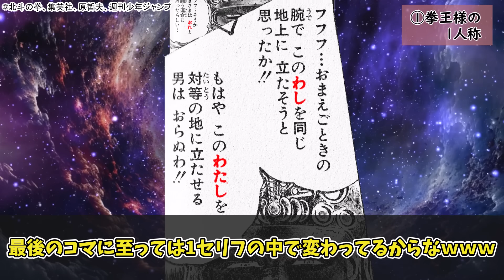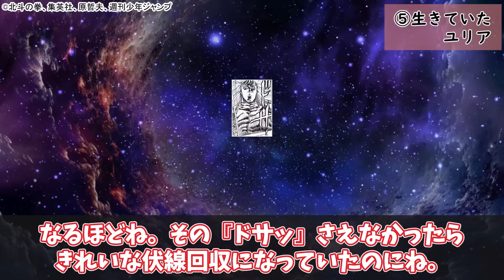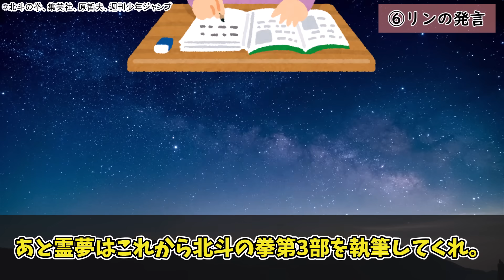名作北斗の拳が抱える矛盾点7選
北斗の拳、魁‼男塾、キン肉マン、聖闘士星矢が好きすぎてゆっくり解説しています。お気軽にコメント頂ければ幸いです！

0:00　オープニング